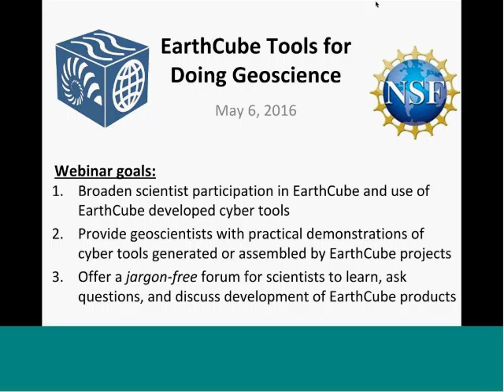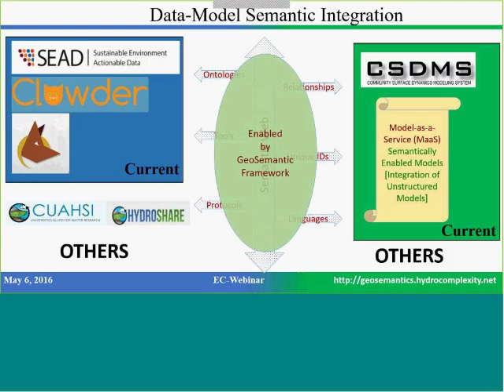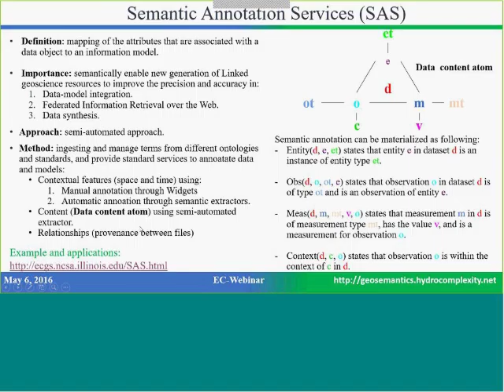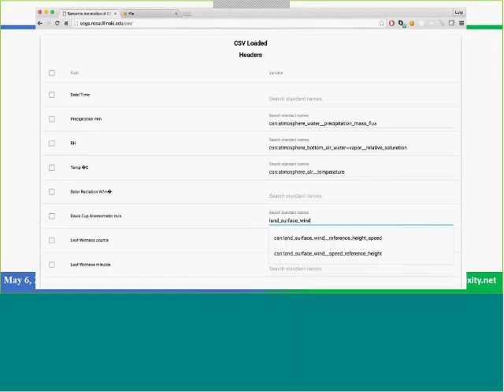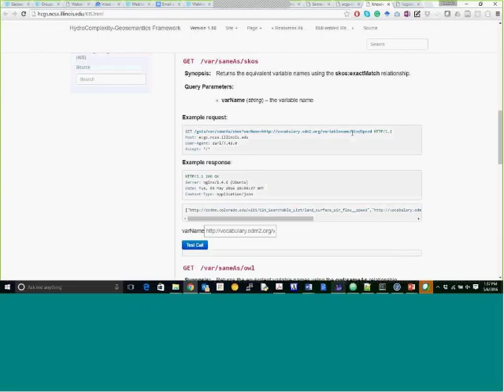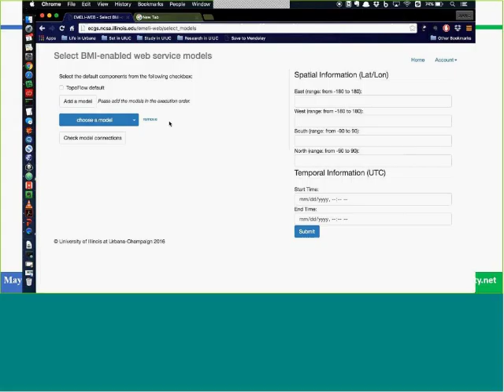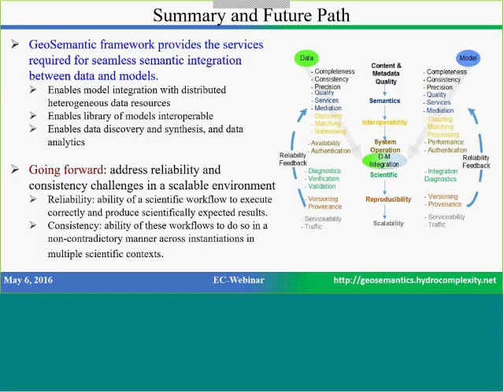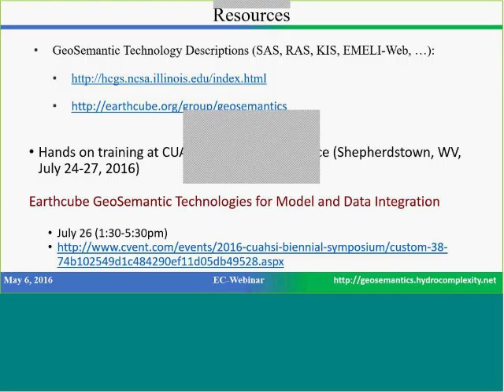EarthCube Tools Webinar Series: GeoSemantics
A GeoSemantic Framework for Integrating Long-Tail Data and Models (Praveen Kumar / Mostafa Elag, University of Illinois).

The goal of this research is to develop a framework rooted in semantic techniques and approaches to support “long-tail” models and data integration. The Geosemantics project focuses on these long-tail resources because despite their often-narrow scope, they have significant impacts in scientific studies and present an opportunity for addressing critical gaps through automated integration.

Doing Geoscience with EarthCube Tools highlights newly developed EarthCube tools through practical demonstration of their applications to scientific questions. The webinars are specifically aimed at scientists who might otherwise have limited exposure to EarthCube.